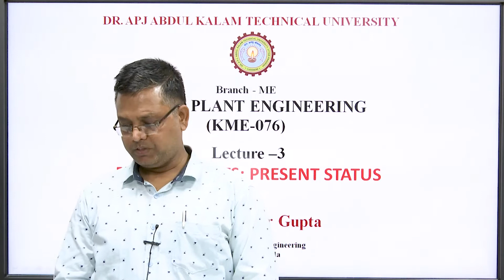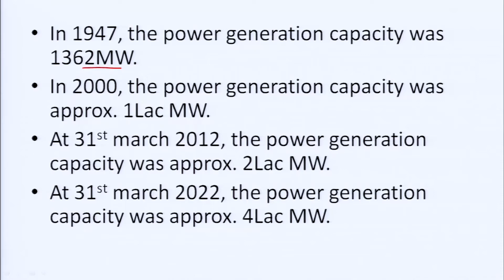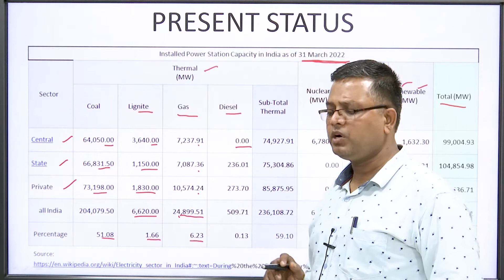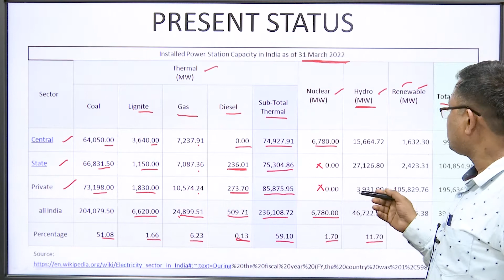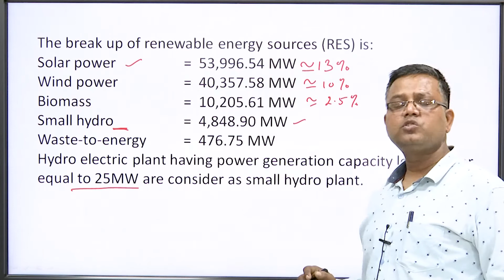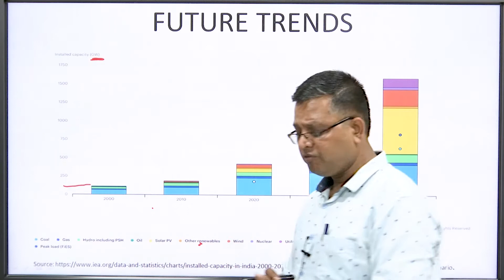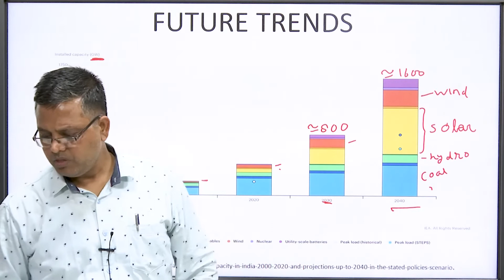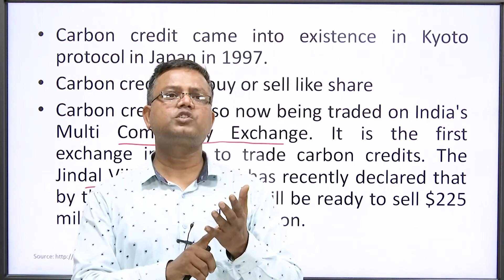Power Plant Engineering | Power Plants: Present Status | AKTU Digital Education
Power Plant Engineering | Power Plants: Present Status |